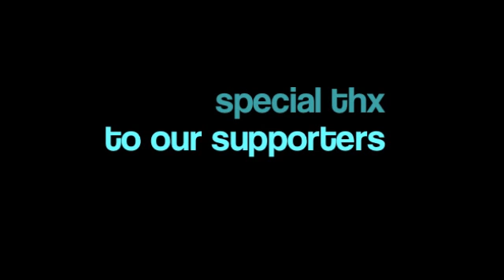Hugos Karaoke 11-16-10a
Hugos Karaoke Tuesdays 108 Church St. Plainfield, NJ